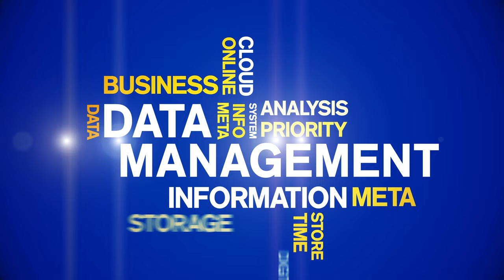TheCUBE Live at Snowflake Summit 2023! Official Trailer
Tune into theCUBE on June 27-29 for Snowflake Summit. Join theCUBE’s industry analysts as they talk to the experts on how Snowflake is navigating the turbulent market to maintain momentum and beat its own forecasts to reach $10B annual revenue by 2028.

During Snowflake Summit, theCUBE analysts focus on how Snowflake is managing the see-saw economy as many tech giants falter and a banking crisis threatens the industry’s growth potential. In addition, theCUBE looks at what Snowflake is doing to fulfill its promise for data simplification given that many, like Hadoop, have tried and failed.

Catch up on last year's CUBE coverage of Snowflake Summit, featuring an exclusive sit down with Snowflake CEO Frank Slootman